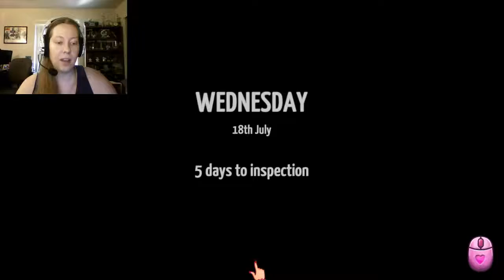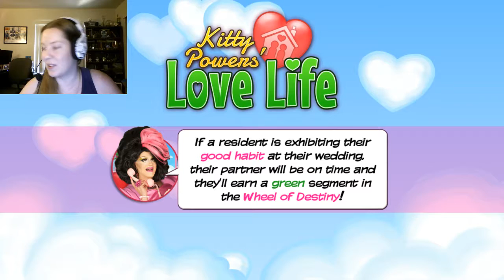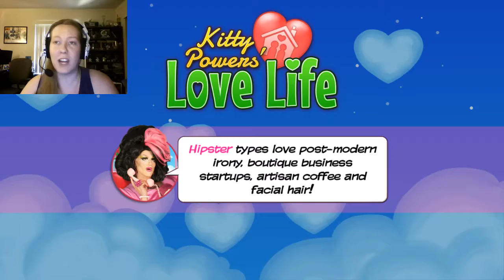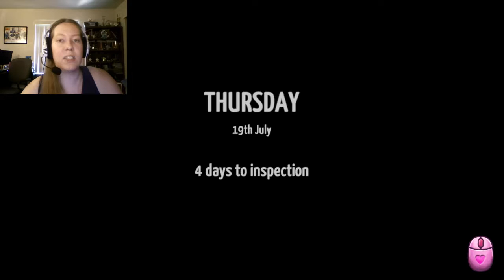Friendship Day - Kitty Powers Love Life Episode 108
Should we make this an annual thing?